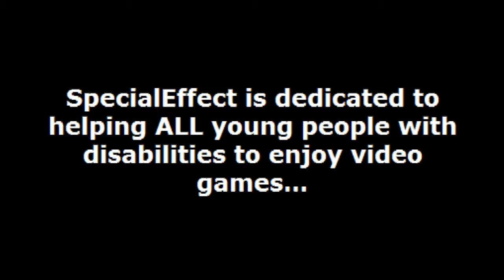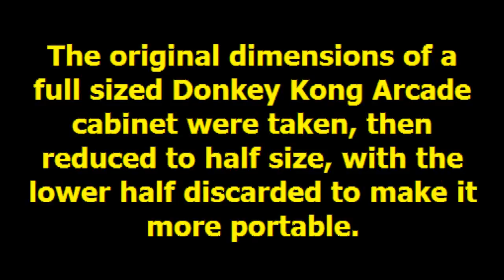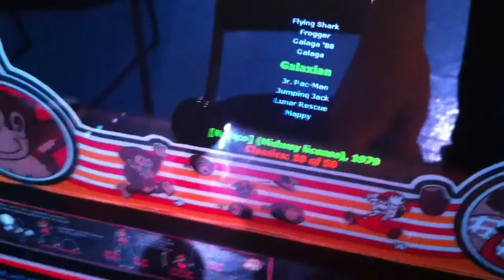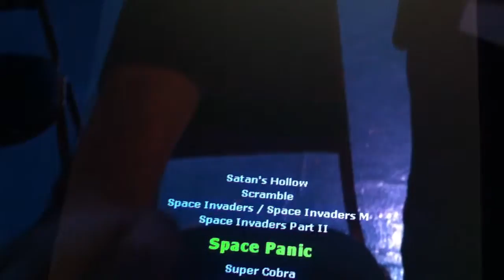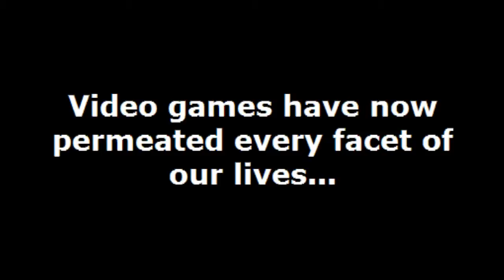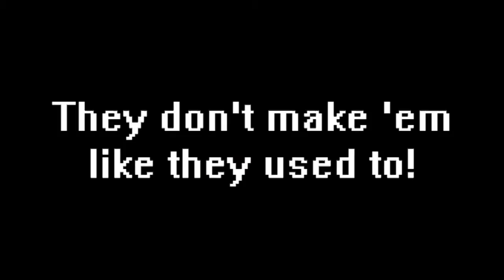Retrocast at R3play: "Donkey Kong" Homemade Mini Arcade Cab:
Whilst browsing round the show floor at R3play expo this year, I came across this working Donkey Kong mini arcade cabinet-made to exactly half scale, this is one of the most beautiful pieces of homemade tech I have ever seen!

The maker did not want to be credited for this as he made it for his own personal use and has refused to make any more. He did not want any copyright style repercussions and I must therefore respect his wishes.

Just watch, enjoy, and drool! :-)
Music: Donkey Kong Country 1 Music in 8BIT by YouTube user NintendoInfection.